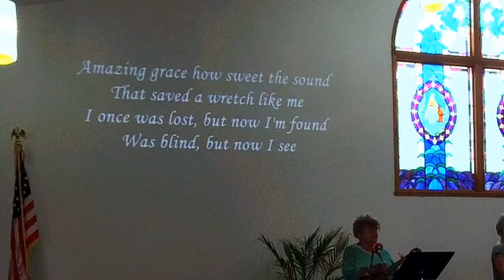July 15, 2024